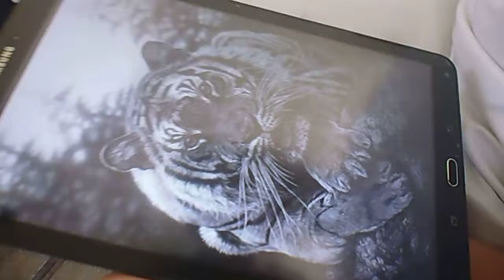INCLUSION Y ARTE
Escenas de integración a través del arte, IE Juan Tomis Stack de Chiclayo. Dirigido Prof. Jose Carlos Briones Rojas